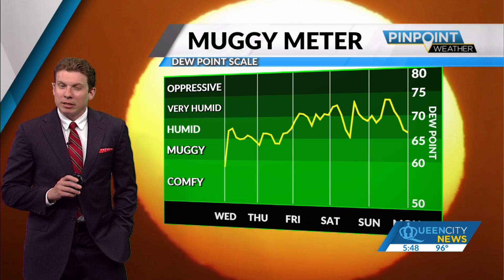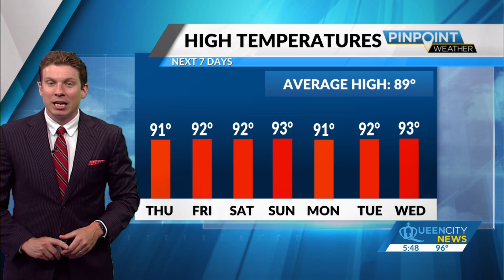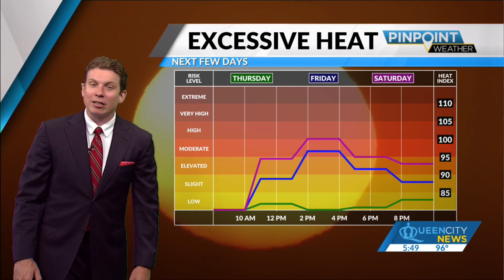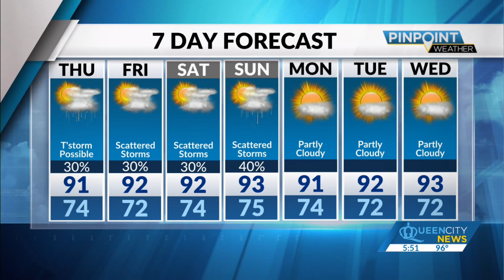Wednesday Evening Forecast | June 26, 2024